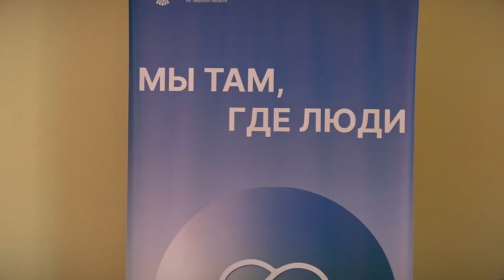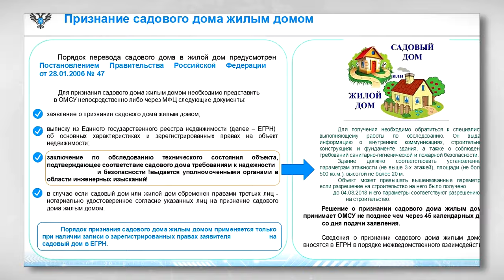Журналистам рассказали о планах по газификации СНТ